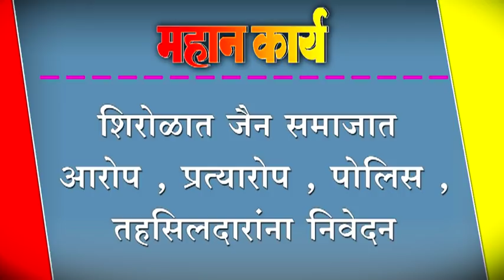शिरोळात जैन समाजात आरोप , प्रत्यारोप , पोलिस ,तहसिलदारांना निवेदन